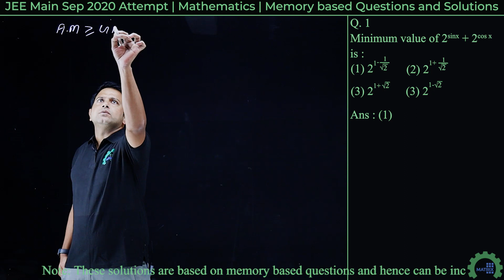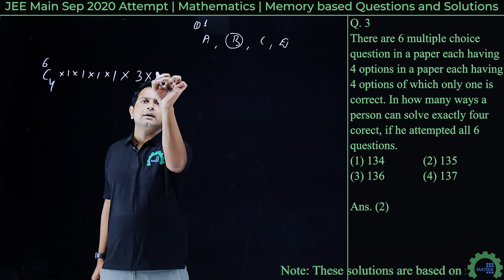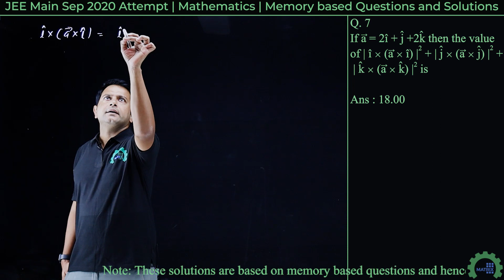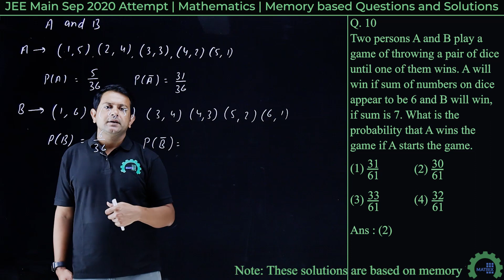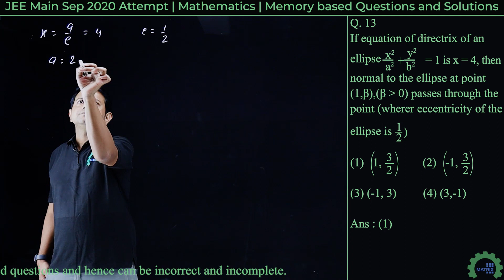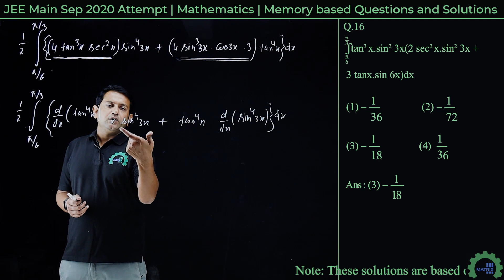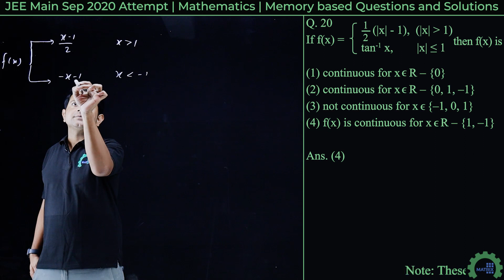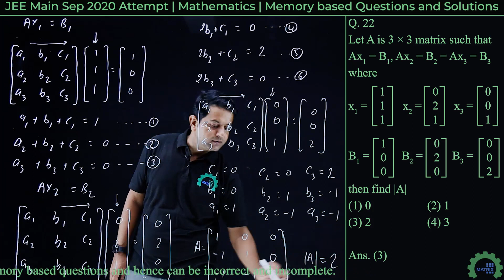JEE Main 2020 Solutions Memory Based Paper | 4 Sep Shift 2 Evening | Mathematics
Matrix JEE Academy brings you the video solutions for JEE Main 2020 September Attempt by our Expert Faculties, for the benefit of our students.

By Mahendra Singh Kok (MS) Sir

✅Get fully prepared to hit your goals and crack exams!

📝Matrix's 🎥Free Online Video Lecture Series

👉For Exams- JEE Main, JEE Advanced, NEET, BITSAT and Other Olympiads.

📝 Think out of the box and create a learning experience where the learner can interact with the content and their brains.

✅👉Prepared By Experts And Experienced Faculties👨‍🏫 👩‍🏫